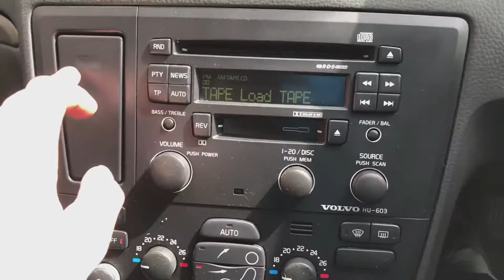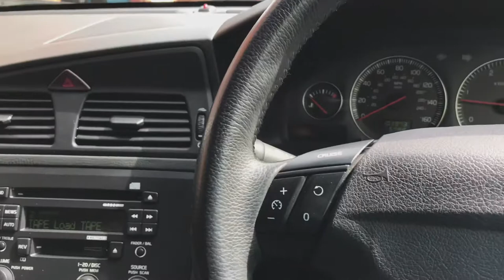VOLVO S60 2.4 D5